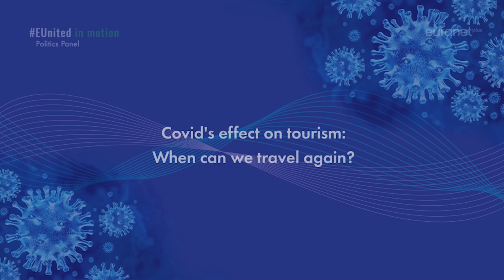Euranet Plus Politics Panel #4 - Covid's effect on tourism: when can we travel again?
EU leaders have given conflicting signals about whether Europeans will be able to go on vacations this summer. First there were suggestions that everyone should cancel holiday plans. But tourism is a huge part of Europe's economy, representing 10% of economic output and 11% of employment. Now politicians are discussing how some tourism can be allowed safely, trying to strike a balance that will keep people healthy while protecting the tourism sector from collapse. Join our moderator Dave Keating who had investigated the issues at hand with his guests, the Hungarian MEP Istvan Ujhelyi (S&D), the Spanish MEP José Ramón Bauzá Díaz (Renew) and Tom Jenkins, CEO of the European Tourism Association.